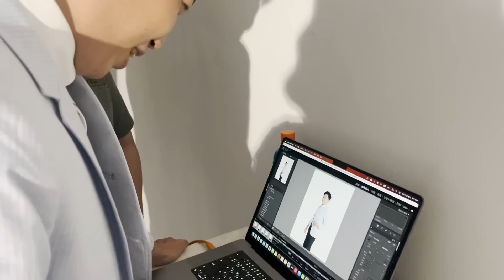【Vlog】百弟差點變成百妹被化妝師誤認成女生！連早餐店阿姨都叫小姐！ ft. @phovvo @Kyuusagi 【Roieee】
！所有影片未經授權禁止搬運、轉載！